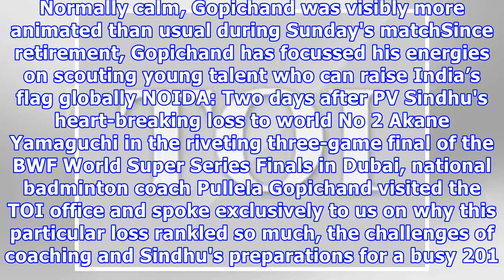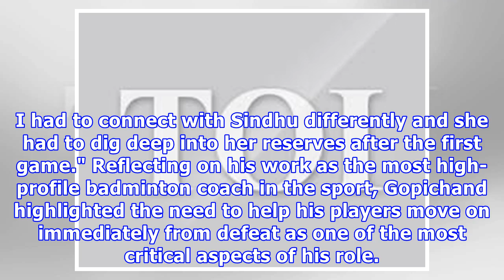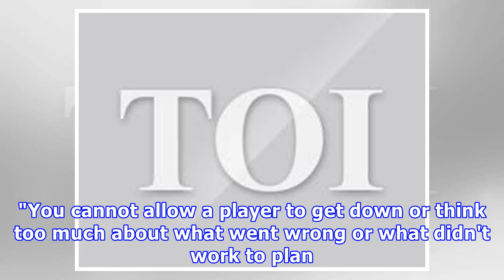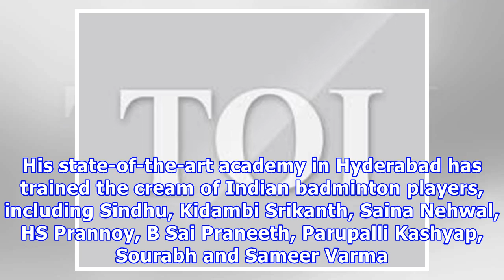To succeed, you have to forget your last loss: p gopichand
Pullela Gopichand visited the TOI office and spoke exclusively to us on why PV Sindhu's loss to Akane Yamaguchi rankled so much, the challenges of coaching and Sindhu’s preparations for a busy 2018 badminton season. TNN | Updated: Dec 20, 2017, 18:29 ISTSpeaking to TOI, the 44-year old former badminton champion revealed that Sindhu had been feeling unwell throughout the tournament. Normally calm, Gopichand was visibly more animated than usual during Sunday's matchSince retirement, Gopichand has ...